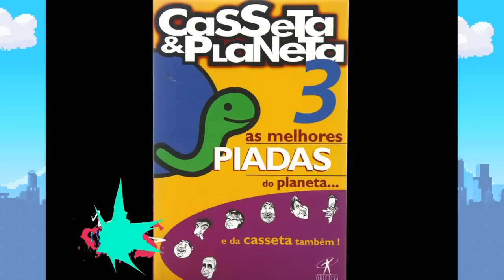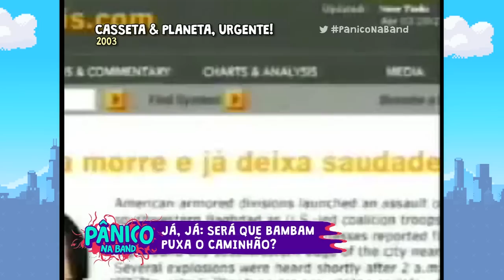PÂNICO HOMENAGEM: 10 ANOS SEM BUSSUNDA DO CASSETA E PLANETA